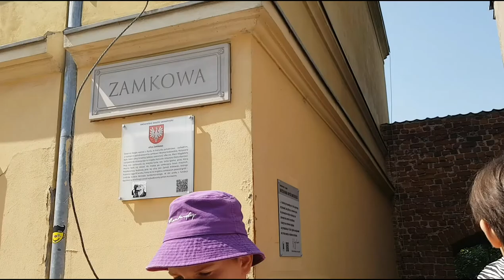Сандомеж туристический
Что посмотреть в Сандомире, городе с богатой историей и удивительной природой.